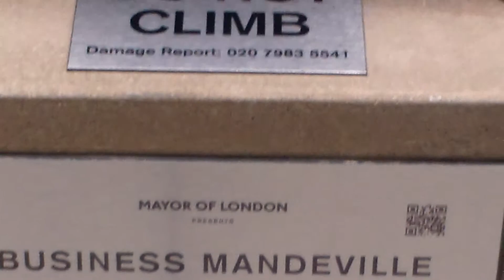Business Mandeville (opposite Lloyds Building, City of London)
As part of the London 2012 Olympics - there are various different Wenlock and Mandeville figures scattered across London